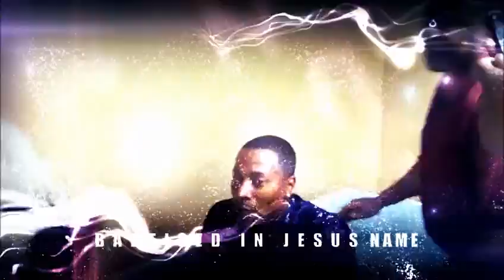Fonzworth Bently promo for JITA TV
Promo for JITA TV